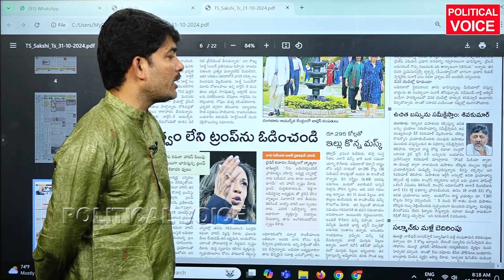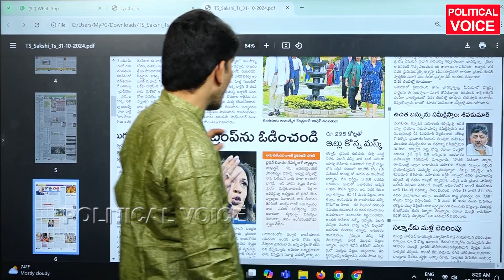ఉచిత బస్ బంద్?Free bus stop? -India -Politicalvoice